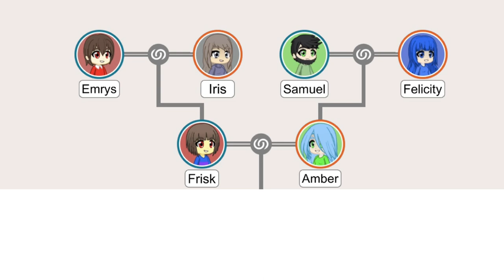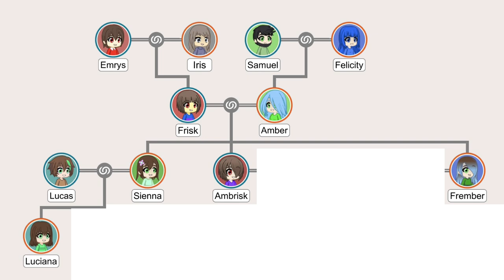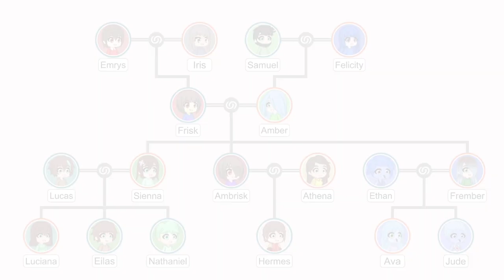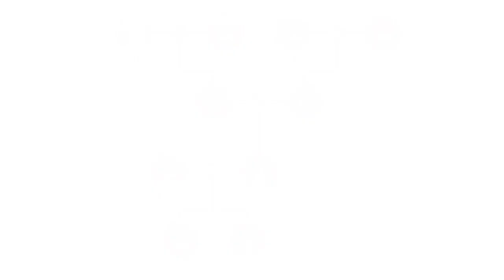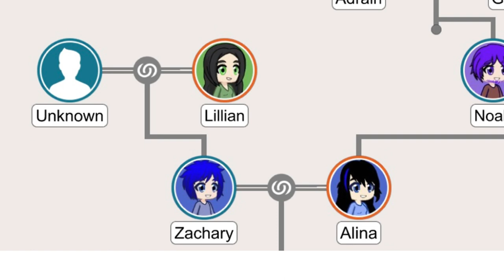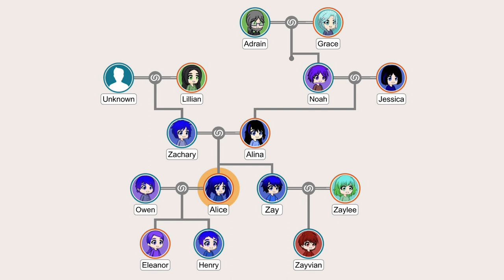GlitchTale Children Family Tree Amber x Frisk, Betty x Chara, and Alina x Zachary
What do you think about GlitchTale Amber x Frisk, Betty x Chara, and Alina x Zachary, Everyone?
They are really cute to see Future little Children.  This is alternate timeline, some can be part of canon and some do not.

1.
UnderTale Soul Instrumental Mix anniversary from Vetrom